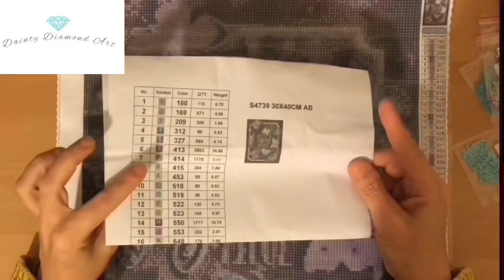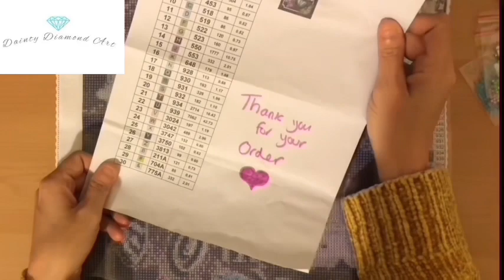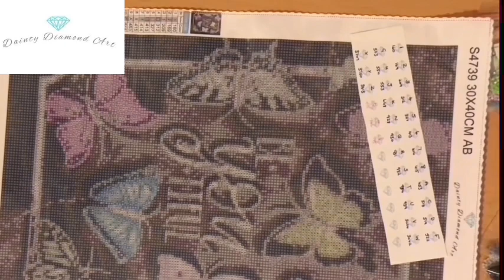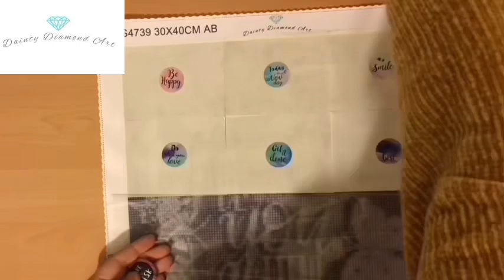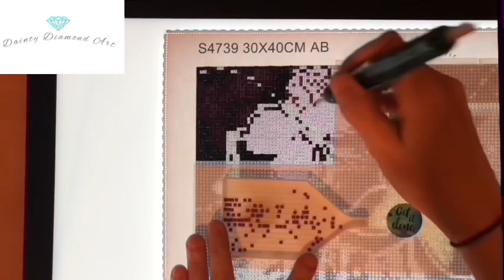Creating a Diamond Art Company!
Thank you for joining me for todays video!

If you’d like to support me there are various ways
Join my Facebook group to interact with fanatics show off your projects etc